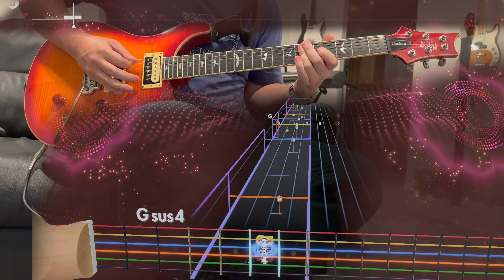Nature's Way - Rodrigo y Gabriela (Lead) Rocksmith+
ugh that's a tricky but fun solo